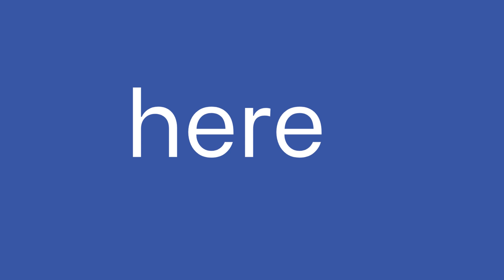Reception Phonics | Summer 1 Week 3 | Phase 4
Elmhurst School, Aylesbury.